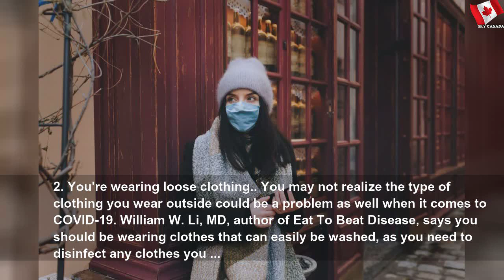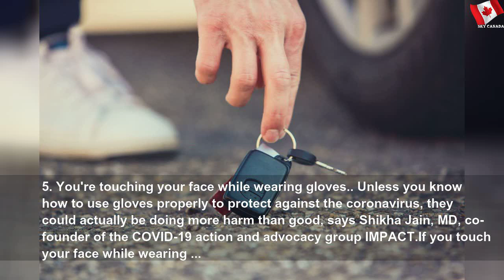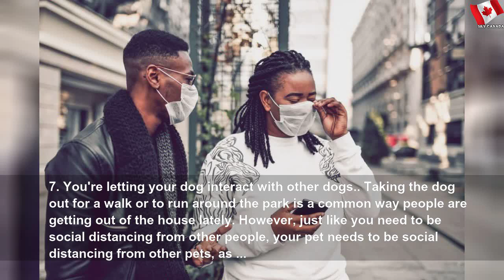Mistakes you're still making every time you leave your house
Mistakes you're still making every time you leave your house | Easy Part
As provinces start to lift lockdown orders, you need to avoid making these dangerous coronavirus mistakes when you&#39;re out in public.